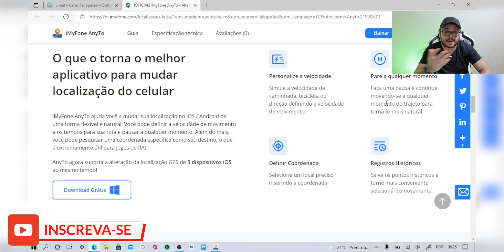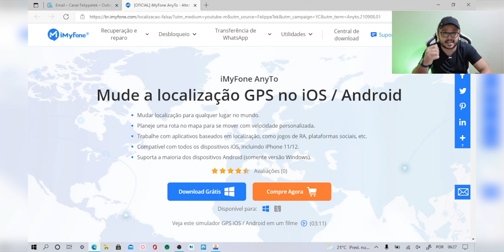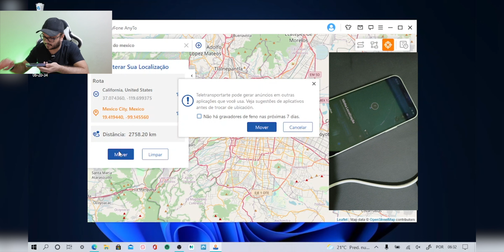COMO MUDAR A LOCALIZAÇÃO GPS DO SEU IPHONE OU ANDROID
Fala ai pessoal beleza!?No video de hoje falando sobre um aplicativo muito legal que voce pode mudar a sua localização GPS com extrema facilidade, se gostou do video deixa o like e se inscreva no canal 😎✌️